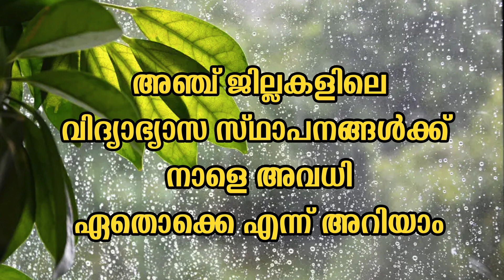holiday tomorrow july 15 red alert in heavy rain 3 districts school college all educational institut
kerala school college holiday tomorrow july 15 red alert in heavy rain 3 districts school college all educational institutes holiday updates